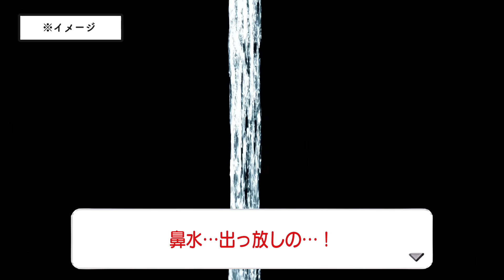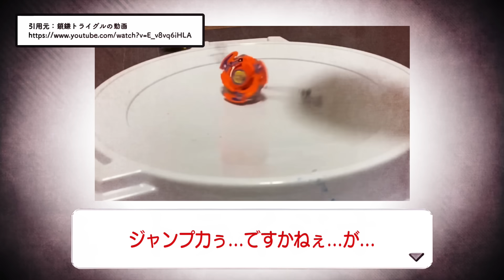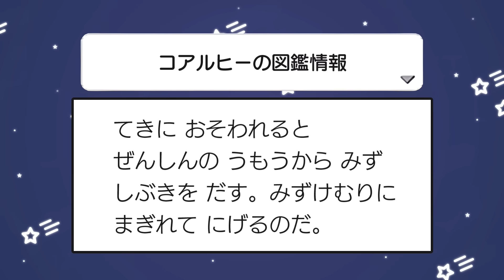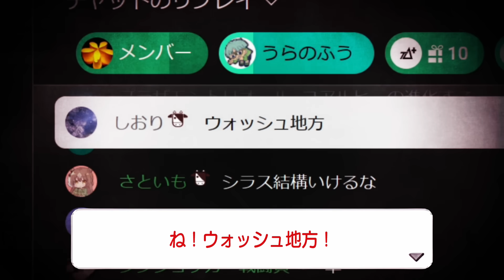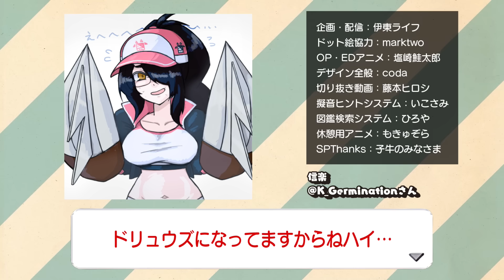でかくてつよいフウロさん戦！！｜お絵描きポケモンホワイト part10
チェレンもあの壁にぶつかったんやなって……

和菓子に強い編集 @fujimoto_hiroshi
鎖鎌トライグル：@tameninaranai